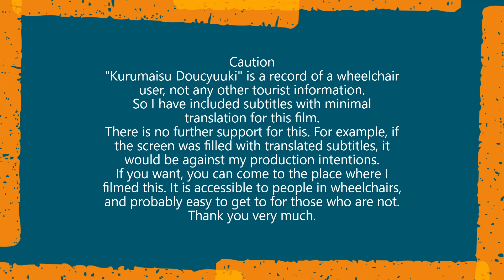車いす道中記山口編 下関駅乗り換え 山陽本線下関駅行普通列車(5148M)→山陽本線岩国駅行普通列車(3326M) 山口県下関市編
車いすで、2023年9月17日に、山口県下関市にあるJR西日本の下関駅にて。山陽本線の下関駅行普通列車(5148M)から、山陽本線の岩国駅行普通列車(3326M)に乗り換えたときのものです。
・小倉駅10:12発鹿児島本線山陽線方面下関駅行普通列車=列車番号···5148M。車両番号···クハ411-1510。
・下関駅10:31発山陽線岩国駅行普通列車=列車番号···3326M。車両番号···クハ115-3117。
In a wheelchair, at JR West Japan's Shimonoseki Station in Shimonoseki, Yamaguchi Prefecture, Japan, on 17 September 2023. This is from a regular train (5148M) bound for Shimonoseki Station on the Sanyo Main Line to a regular train (3326M) bound for Iwakuni Station on the Sanyo Main Line.
The train was a regular train (3326M) bound for Iwakuni Station on the Sanyo Honsen Line.
The train was a regular train bound for Shimonoseki Station on the Kagoshima Main Line in the direction of the Sanyo Line, departing from Kokura Station at 10:12am. Train number --- 5148M, carriage number --- Kuha 411-1510.
Regular train departing Shimonoseki Station at 10:31 for Iwakuni Station on the Sanyo Line = train number --- 3326M. Train number --- 3326M, carriage number --- Kuha 115-3117.